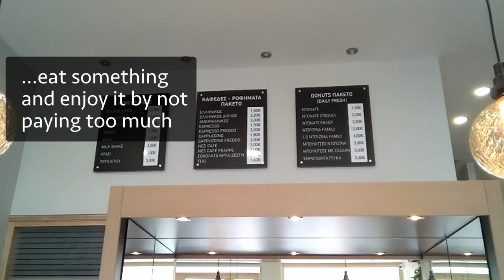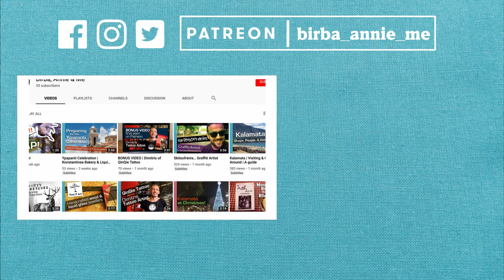Family Donuts | Fresh donuts in Kalamata!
Fresh, hand-made donuts in Kalamata from Family Donuts!

Another gorgeous day in Kalamata, another walk in the beautiful historic centre, and another wonderful shop!

This time it's the newly opened Family Donuts, run by Jenny and her husband. Offering fresh donuts, pastries, coffee, and soon ice cream, it provides a beautiful place to sit and take in the world. It's also affordable too!

Definitely worth a visit for those visiting the city!